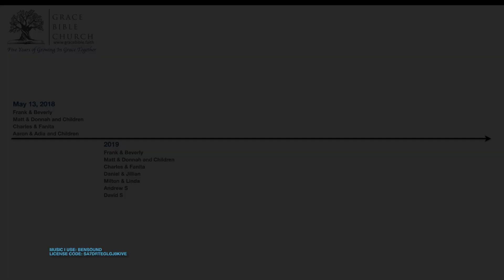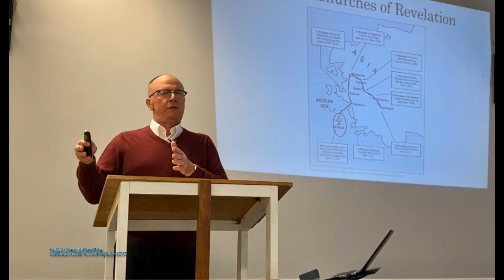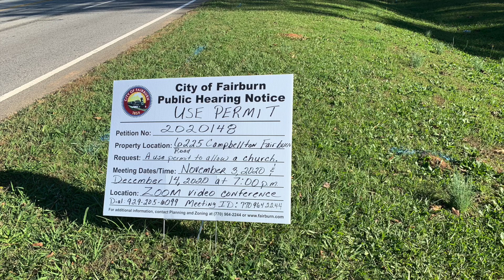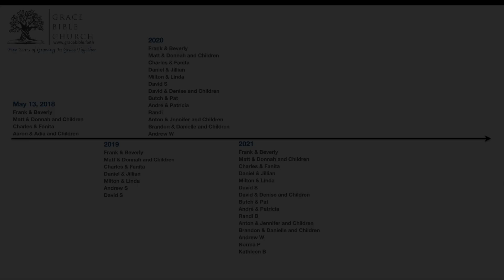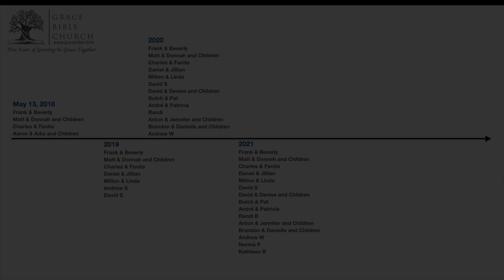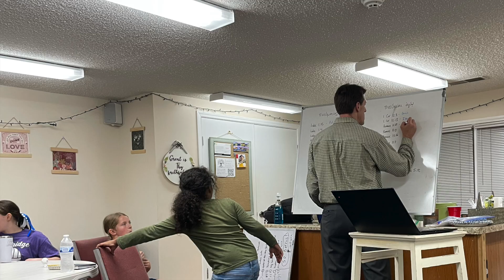Five Years of Growing in Grace Together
A celebration of the five year anniversary of Grace Bible Church